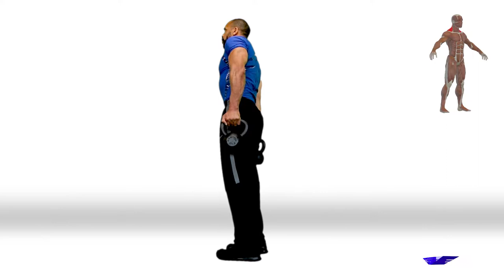Traps Shrugs Upper 2 Kettlebell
You ever just need a quick reference on exercises? Well, this is the place, we also have a web app that will manage your workouts for you. This will allow you to focus on getting a great balanced workout without that repetitive routine syndrome

Fortress Rock Fitness, LLC specifically DISCLAIMS LIABILITY FOR INCIDENTAL OR CONSEQUENTIAL DAMAGES and assumes no responsibility or liability for any loss or damage suffered by any person as a result of the use or misuse of any of the information or content within the program. Fortress Rock Fitness, LLC assumes or undertakes NO LIABILITY for any loss or damage suffered as a result of the use or misuse of any of the information or content or any reliance thereon.